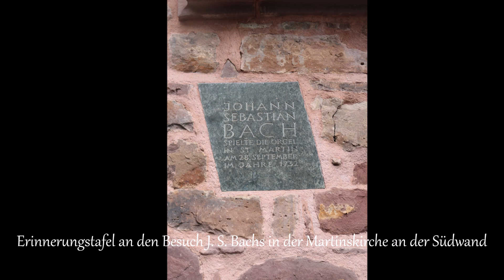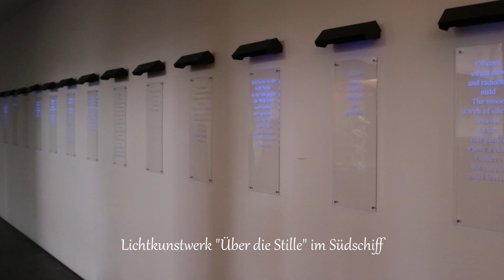Kassel - D - HE - un. Martinskirche: Vollgeläute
Es ist das Geläut der un. Martinskirche in der im westdeutschen Bundesland Hessen gelegenen und kreisfreien Großstadt Kassel zu hören.

Ablauf:
0:00 Führung
5:01 Geläut

Ein herzliches Dankeschön geht an Pastor Dr. Temme und Küster Schleuning für die Ermöglichung der Aufnahme!

Dieses Video hätte ursprünglich am Pfingstsonntag 2019 erscheinen sollen und wurde auf Wunsch der Kirchengemeinde optimiert und neu hochgeladen.

Die Martinskirche wurde im Zuge der Errichtung des Kasseler Stadtteils "Freiheit" ab der Mitte des 13. Jh. bis in die Mitte des 14. Jh. errichtet. Es handelt sich um eine gotische und dreischiffige Hallenkirche, unterteilt in sechs Jochen. Der Bau des damals einzigen Turms (heutiger Südturm) dauerte noch bis 1487. Seit 1526 ist die Martinskirche protestantisch. Auf den damals nur bis zur vierten Etage reichenden und mit einem Flachdach vollendetem Turm wurde später bis 1565 ein oktogonaler Aufsatz mit welscher Haube im Stil der Renaissance aufgesetzt. 1889/92 erfuhr die Kirche eine Umgestaltung im neugotischen Stil. Dabei wurde nun auch der Nordturm errichtet und der Südturm an den Nordturm angepasst. Die Pläne des Umbaus stammten von Hugo Schneider. Im 2. Wk. erlitt die Matinskirche zusammen mit vielen anderen Bauten der Altstadt Kassels schwere Schäden. 1953/58 wurde die Martinskirche wiederaufgebaut und erhielt ihre heutige Gestalt. Der Zuständige Architekt Heinrich Otto Vogel führte Elemente der Moderne ein und knüpfte sie an die noch vorhandene Altsubstanz der Kirche. Auffällig sind neben den nun unterschiedlichen Dachhöhen von Chor und den Kirchenschiffen u. A. der neue Lettner, der jetzt den Chor von den Kirchenschiffen abtrennt und die modernen Turmaufsätze, die um die alten noch vorhandenen wie eine Verkleidung errichtet wurden. 2000 erfolgte eine Sanierung. Die Martinskirche ist die Predigtstätte des Bischofs der Landeskirche Kurhessen-Waldeck und somit dessen Hauptkirche.
Von Madeleine Dietz stammen die 2010/12 geschaffenen Altar, Kanzel, Ambo und Taufbecken im Hauptschiff.
Seit 2014/17 befindet sich die jetztige Hauptorgel in der Martinskirche. Sie ist ein Werk der Firma Rieger Orgelbau und verfügt über 77 Register auf vier Manualen und Pedal.
Das beeindruckende Epitaph im Nordschiff ist Landgraf Philipp I. und seiner Frau Elisabeth von Sachsen gewidmet. Geschaffen hat es Adam Liquir Beaumont im Jahr 1572 aus dunklem und polierten Marmor und hellgelben Alabaster.
Das 1936 von Karl Hofer kreierte Gemälde mit dem Motiv "Der heilige Martin" im Nordschiff stand damals im starken Kontrast zum Menschenbild der NS-Diktatur und durfte somit erst nach dem Krieg wieder gezeigt werden.
Die Motivfenster der Kirche wurden nach Plänen von Hans Leistikow realisiert.
Mehrere gläserne und bunt beleuchtete Spruchtafeln bilden das Kunstwerk "Über die Stille", geschaffen von Christina Kubisch 1997, von welcher auch die Beleuchtung der Kirche aus der gleichen Zeit stammt.
Zum Johann-Sebastian-Bach-Jubiläumsjahr 2000 wurde eine Klangsteinskulptur mit Klangstäben aus Serpentin angeschafft.
Die als Schwalbennesterorgel ausgeführte Chororgel hat die Firma Hammer 1957 gefertigt. Das Instrument verfügt über zehn Register auf elektrischen Kegelladen.
Eines der Epitaphe im Chor ist der Landgräfin Christina gewidmet. Sein Erschaffer war Philipp Soldan und das Erschaffungsjahr war 1550.
Die Geschichte des Geläuts der Martinskirche ist bis heute nicht vollstens geklärt. Im 15. Jh. hingen drei Glocken offen auf dem Dach des Turms. Mit dem Bau des Aufsatzes 1565 kam die 1441 gegossene erste Osanna-Glocke dazu, die einst in der 1526 abgebrochenen Cyriakuskirche in Kassel hing. Später wurde die Osanna eingeschmolzen und durch eine neue gleichnamige Glocke ersetzt, gegossen von der Kasseler Firma Henschel & Sohn. Im 2. Wk. stürzte die Glocke nach mehreren Bombenschäden nach unten. Heute ist die beschädigte Glocke in der Kirche zu betrachten. Als würdigen Ersatz für das verloren gegangene Geläut schuf die Firma Rincker das heutige siebenstimmige und insgesamt ca. 14.230 kg schwere Geläut, welches zu den größten Nordhessens zählt. Die Uhrschelle im Südturm wurde 1511 von Hans Kortrog gegossen und befand sich einst im Altstädter Rathaus von Kassel. Die Schelle verrichtete ihren Dienst bis 2000. Seit diesem Jahr wird ihre einstige Funktion von der Vaterunserglocke mitübernommen.

Quellen: Glockengießerei Rincker,  Literatur und Website der KG, Orgel Databank
Bild, Ton & Video: Prianteltix, Stadtarchiv (Rückansicht nach 1892), Website und Literatur der KG (übrige alte Aufnahmen)
Musik: Improvisation von Op. 60 von Max Reger, gespielt von Jaco van Leeuwen an der Müller-Orgel von St. Bavo in Haarlem